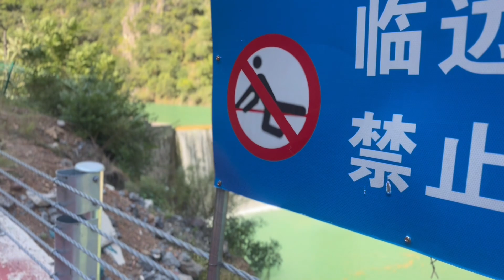చైనా అమ్మాయితో అడవిలో.. Adventure in China || Rajesh China Vlogs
ప్రపంచ యాత్రికుడితో ముచ్చట్లు..

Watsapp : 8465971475